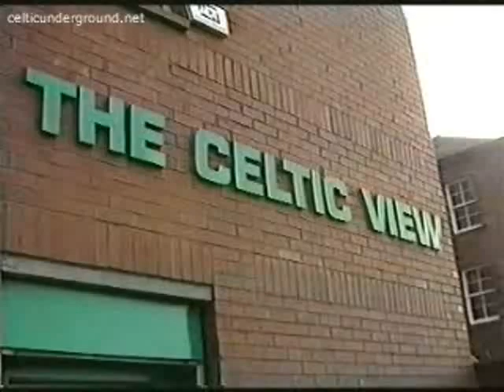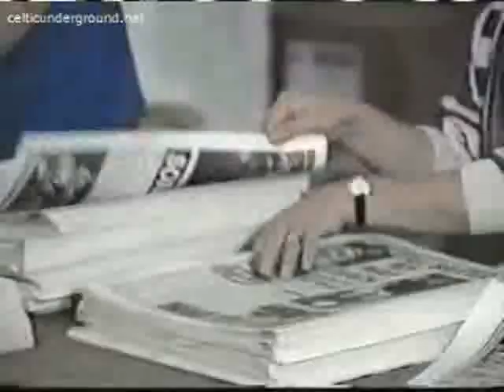The Celtic Collection volume 2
The 2nd installment of the club video mag which was as successful as the team on it.